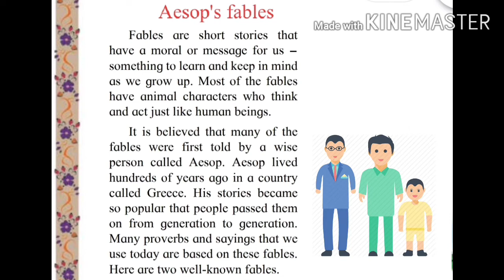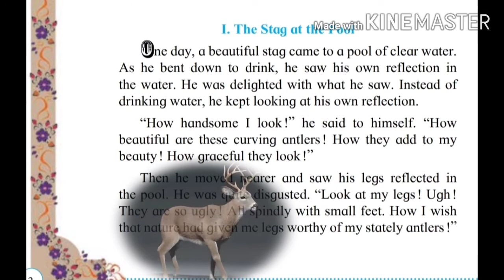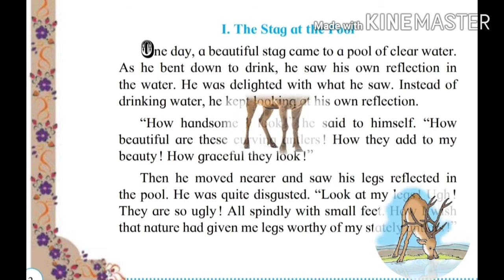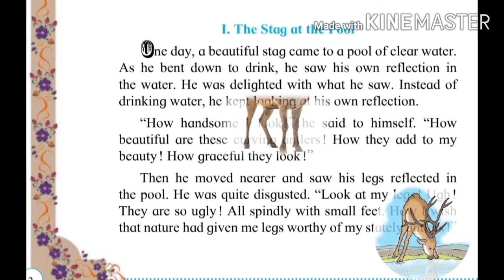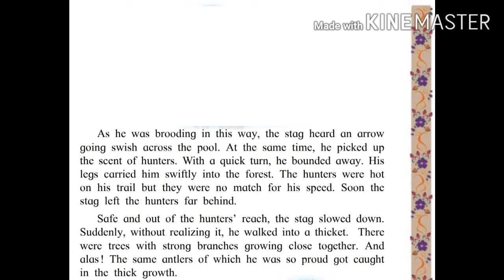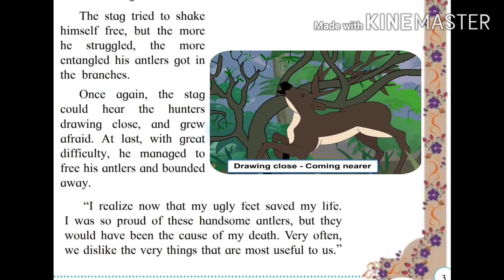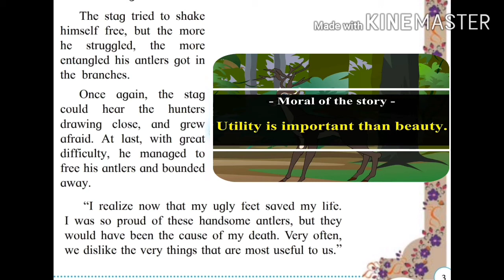The stag at the pool,Aesop's fables,fables, education videos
Standard 4th Education videos